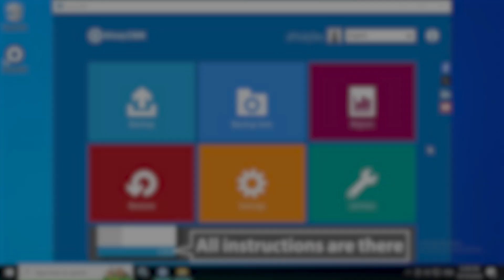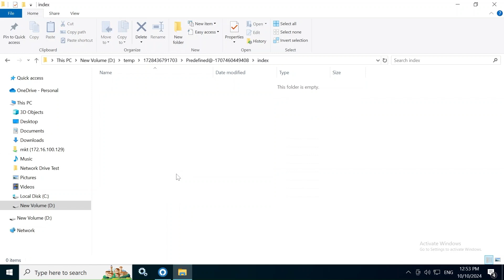[SQLITE_CORRUPT] The database disk image is malformed (database disk image is malformed)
Check out our video on how to resolve the following issue: [SQLITE_CORRUPT] The database disk image is malformed (database disk image is malformed) encountered by ahsayobm or ahsayacb for backup on all supported operatingsystems and backup modules